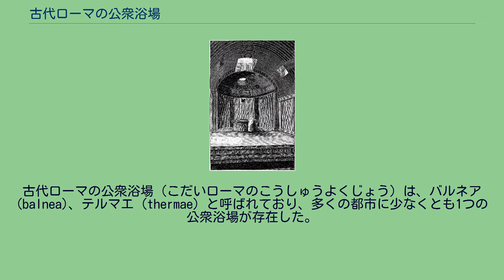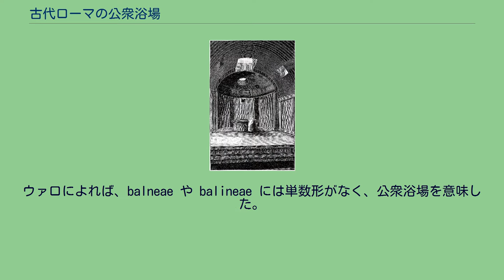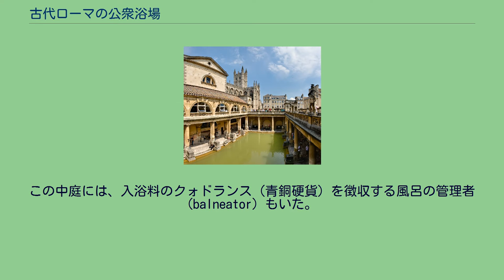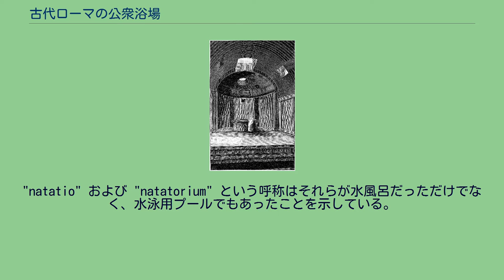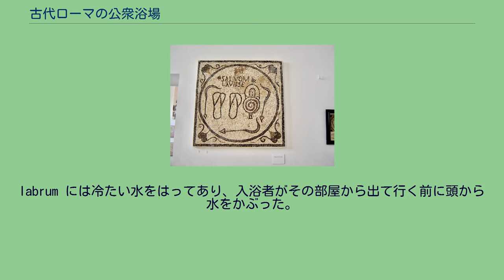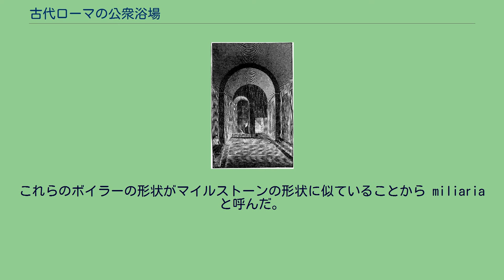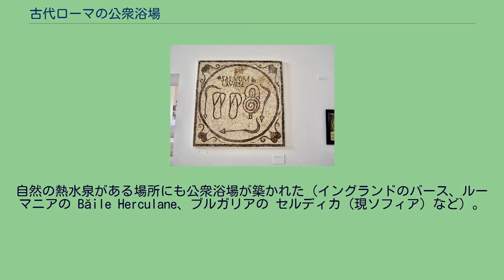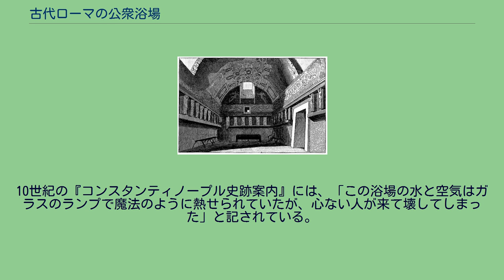古代ローマの公衆浴場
バース（イングランド）の古代ローマの公衆浴場。
周囲の柱の土台部分より上層の建物は後世の再現である。
ドイツのヴァイセンブルクにあった古代ローマ駐屯地の公衆浴場を測域センサ技術を使って再現した図 (CG)。
現在、同地の発掘遺構は博物館として公開されている。
古代ローマの公衆浴場（こだいローマのこうしゅうよくじょう）は、バルネア (balnea)、テルマエ (thermae) と呼ばれており、多くの都市に少なくとも1つの公衆浴場が存在した。
そこは社会生活の中心の1つになっていた。
古代ローマ人にとって入浴は非常に重要だった。
彼らは1日のうち数時間をそこで過ごし、時には一日中いることもあった。
裕福なローマ人が1人か複数人の奴隷を伴ってやってきた。
料金を支払った後、裸になり、熱い床から足を守るためにサンダルだけを履いた。
奴隷は主人のタオルを運び、飲み物を取ってくるなどした。
入浴前には運動をする。
例えば、ランニング、軽いウェイトリフティング、レスリング、水泳などである。
運動後、奴隷が主人の身体にオイルを塗り、（木製または骨製の）肌かき器で汚れと共にオイルを落とした。
ヴィッラやドムスや砦にも私的な浴室があり、それらも「テルマエ」と呼ばれた。
これらは付近を流れる川や用水路から水を供給していた。
浴室の設計については、ウィトルウィウスが『建築について』で論じている。
リビアのサブラタにある浴場の標識。
"SALVUM LAVISSE（入浴益体）" （入浴は体に良い）と書いてある。
thermae、balneae、balineae、balneum、balineum はいずれも「浴室」や「浴場」と訳されるが、初期の古代ローマ人はこれらを明確に区別して使っていた。
balneum または balineum はギリシア語の βαλανείον (balaneíon) に由来し、第一義的には個人の住居に備え付けられた風呂や浴槽を表し (Cic. Ad Alt. ii. 3)、それがある部屋は balnearium と呼ばれた。
セネカは、Liternumのヴィッラにあったスキピオの浴室を表すのに指小語 balneolum を使い、彼の時代の贅沢さに比べて共和政時代の浴室が簡素であったことを表した。
セネカが記したような一部屋の浴室から、さらに贅沢さが増して複数の部屋になってくると、複数形の balnea または balinea で呼ばれるようになった。
キケロは弟のクィントゥスのヴィッラにあった浴室を balnearia と呼んだ。
ウァロによれば、balneae や balineae には単数形がなく、公衆浴場を意味した。
しかし、このような語法の正確さはその後の作家、特に詩人には守られず、六歩格詩では公衆浴場の意味で balnea が使われることが珍しくなく、balneae が使われることはなかった。
プリニウスは同じ文の中で、公衆浴場の意味で中性複数形の balnea を使い、個人宅の浴室の意味で balneum を使っている。
thermae はギリシア語の形容詞 θερμός (thermós)（熱い）に由来し、元々は温泉や熱いお湯をはった浴槽を意味する。
これが共和政ローマの簡素な balneae に対して、ローマ帝国において大型化した公衆浴場を指すようになった。
そこには、ギリシアのギュムナシオンにあるような設備や建物がそろっていて、同時に浴場としての設備を備えていた。
しかし、文献ではこれらを区別していないことが多い。
例えば、皇帝クラウディウスが自由民とした Claudius Etruscus が建設した浴場を、Statiusは balnea と呼び、マルティアリスは Etrusci thermulae と呼んだ。
マルティアリスの警句 subice balneum thermis では、これらの語は建物全体を指しているのではなく、同じ建物内の別の部屋を指している。
ポンペイの公衆浴場の平面図 公衆浴場は基本となる3種類の部屋、カルダリウム（高温浴室）、テピダリウム（微温浴室）、フリギダリウム（冷浴室）を中心として建設されていた。
場合によっては、蒸気風呂のスダトリウムやラコニクムがあり、ラコニクムの方が乾燥していて現代のサウナ風呂に近い。
ここでは、右図のポンペイのフォルムに隣接して建っていた浴場の平面図を参照しながら解説する。
建物全体は男性用と女性用それぞれの...